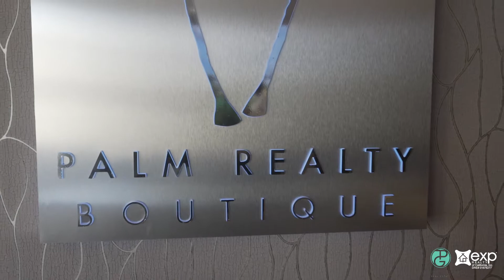Vlog #10 - Manhattan Beach Real Estate with Agnes Rosiak 🏡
Hey guys! 💁🏻‍♀️We spent the day with Agnes Rosiak and Palm Realty Boutique at Manhattan Beach area checking some killer homes and understanding how their market works 📊📈👩🏻‍💻👀